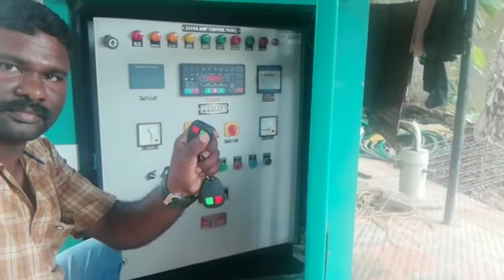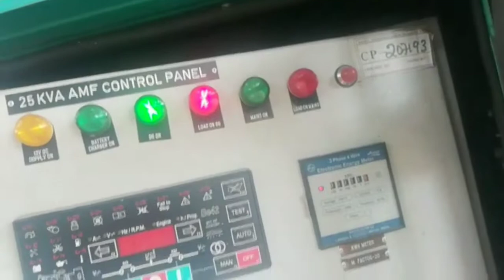Generator remote start Cummins genset